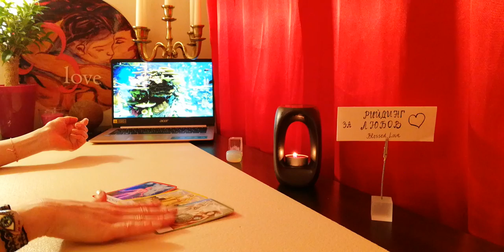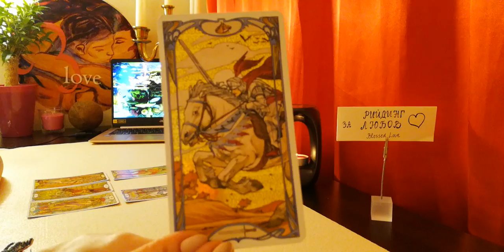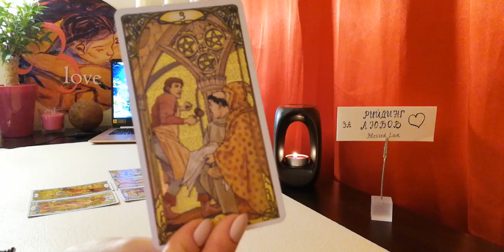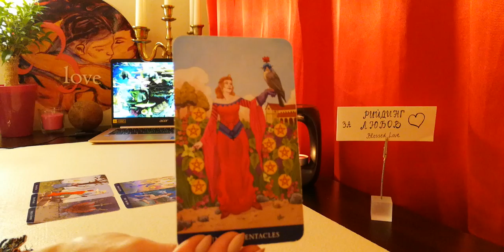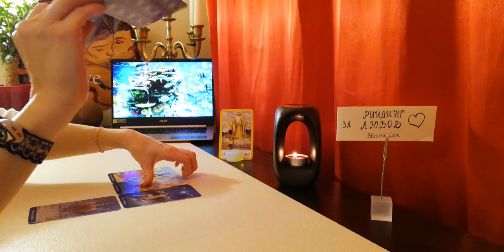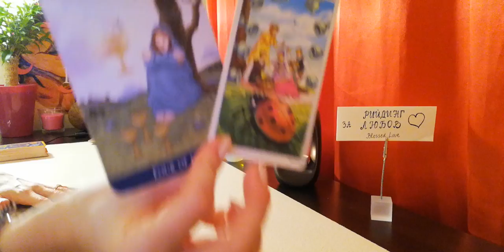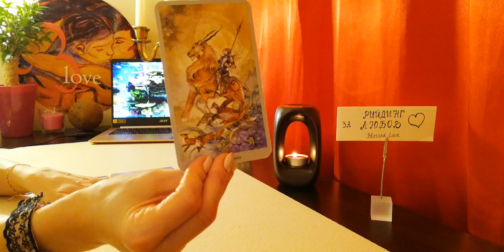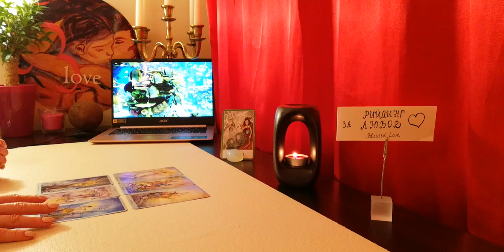Какво Показва пред Теб, какво Чувства Тайно в Сърцето си 💞? (Timeless)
Информация за настоящето видео:
ВИДЕО - ПРЕМИЕРА 19:30h на 30 Март
ТЕМА: Какво Показва пред Теб, какво Чувства Тайно в Сърцето си? (Timeless)
Въведение в прочита на Общата Енергия и видеото: 00:00 Мин. до 02:47 Мин.
Избор oт три възможности:
1. - 02:47 мин.
2. -  09:19 мин.
3. - 16:45 мин.